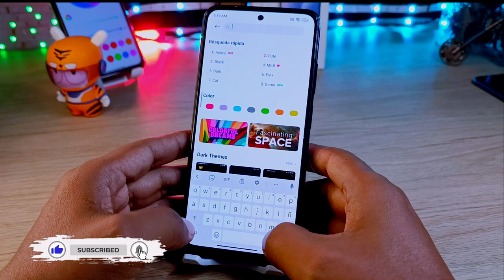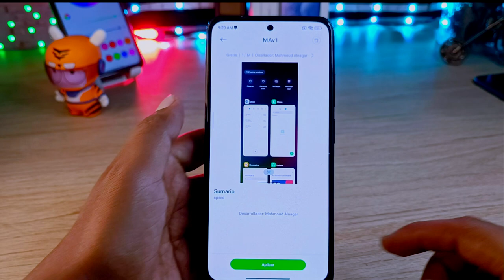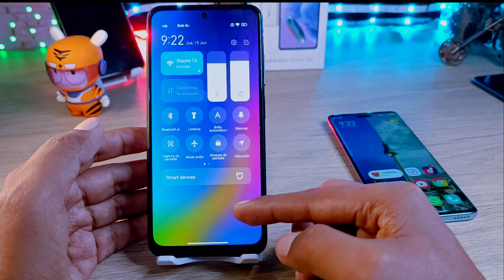Centro de Control de Gris a Color - DEFINITIVO - Xiaomi - Redmi Note - Poco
Centro de Control de Gris a Color - DEFINITIVO
Cambia tu centro de control de gris a Color y dale una mejor apariencia a tu teléfono de Xiaomi.